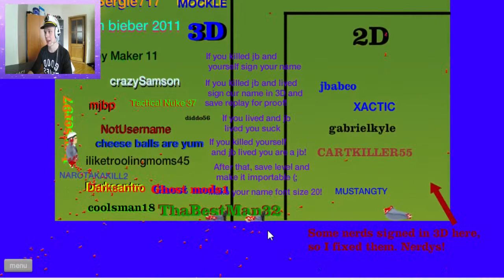Happy Wheels: WWE - Randy Orton Levels!!! - Part 13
Happy Wheels: WWE - Randy Orton Levels!!! - Part 13 - idea from Kniightplays

Howdy guys! This time playing WWE levels with master body slammer  Randy Orton himself. I hope you enjoy my little episode of Happy Wheels, if you do be sure to show of your love (likes, subscribes - it means much to all youtubers)

Anyway this week I can't too videos, i know this sucks.. But i have fulltime job and thats why I cant do any videos this week. I hope you guys forgive that. I would like to do that fulltime, but im not quite there yet.. With your help I can achieve it 😊

THX GUYS!